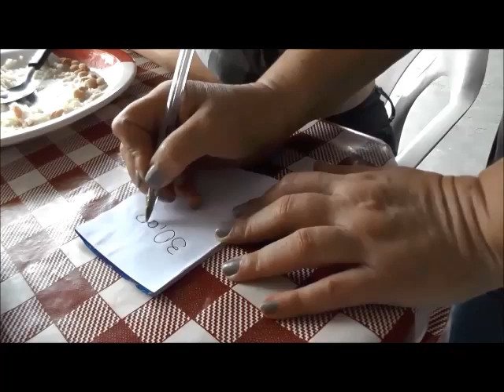OS ISKIZITOS - Festival TVI 5 Anos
Reprise especial nas tarde da TVI.
RÁDIO E TV IMPRENSA - SÃO JOSÉ DOS CAMPOS-SP